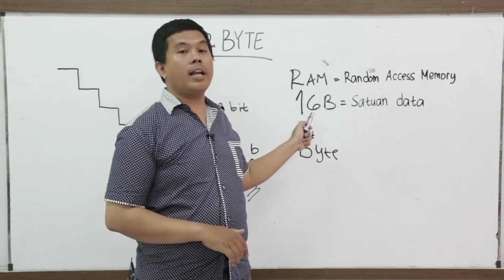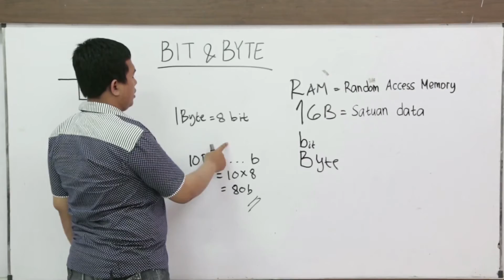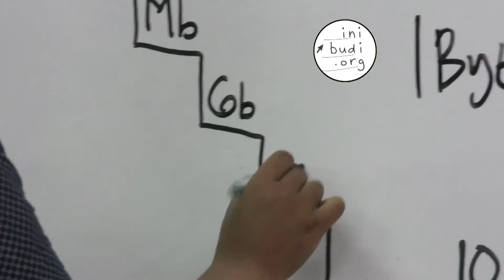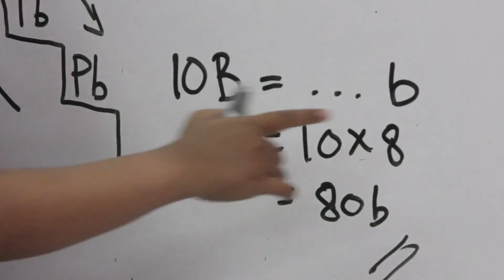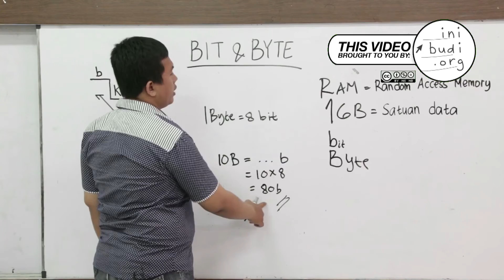SMP TIK - Bit dan Byte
Video terkait:
GURU BERBUDI: Bahasa Indonesia SMA - Cara Menyusun Biodata

Salam,